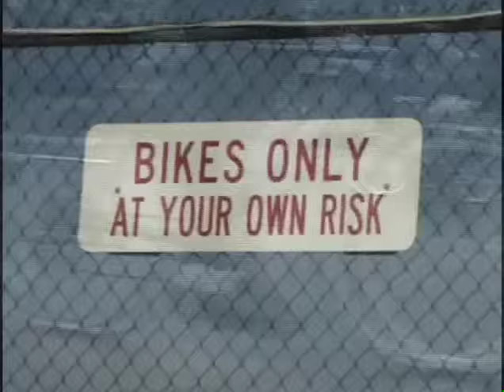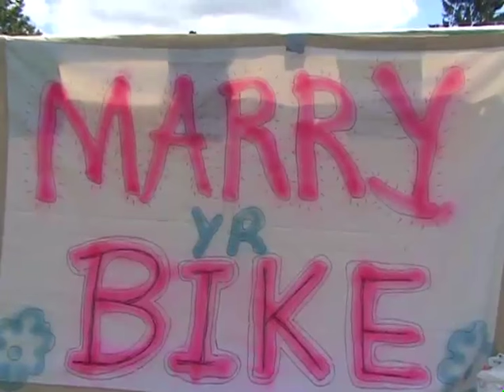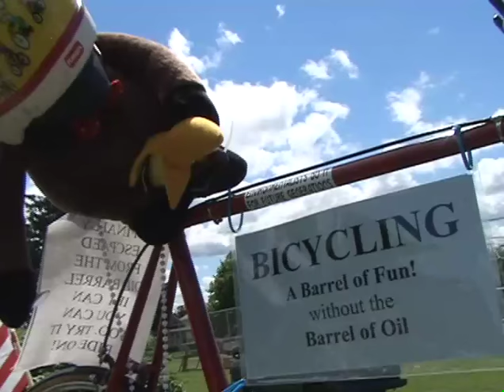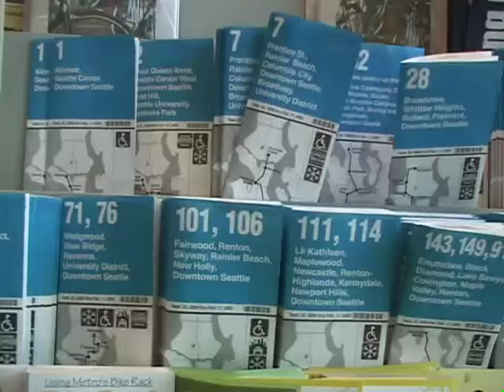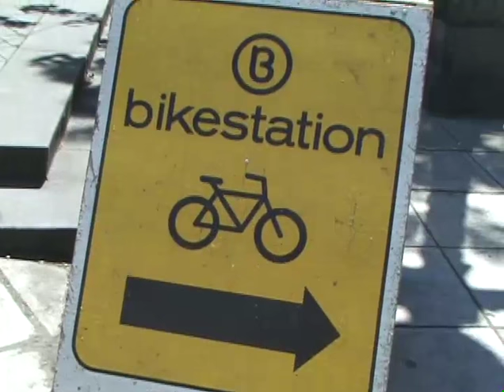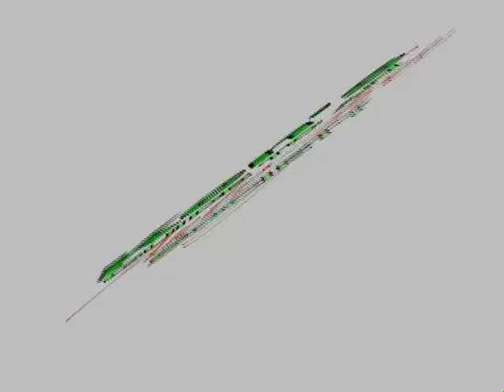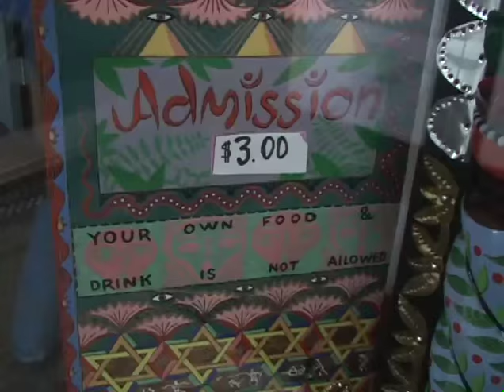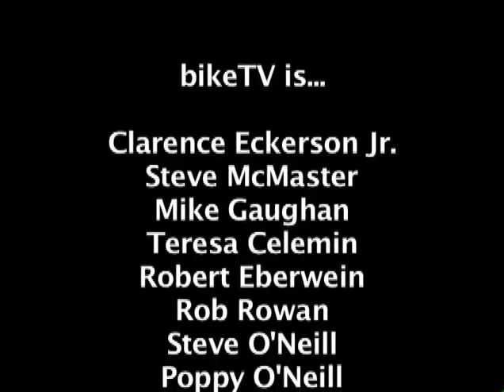bikeTV 2005-08 Portland PEDAL PALOOZA & Seattle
- Portland Pedalpalooza Events
- Multnomah County Bike Fair
- Bike Kiss-in
- Trip to Seattle and Akai Beach
- Portland Movie Theater Bike Tour!
- Asking Portlanders what is your favorite movie!